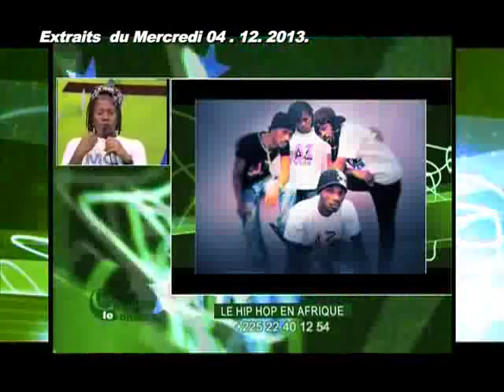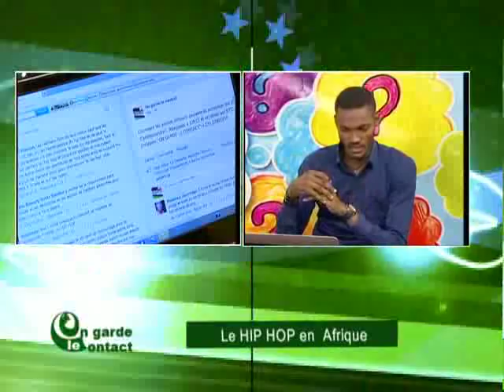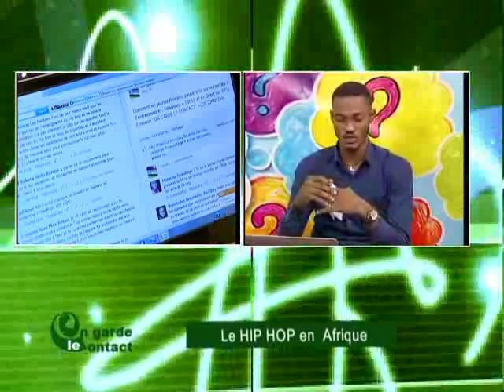On Garde le Contact du 11 Décembre 2013 avec Mohamed Kanté partie 2